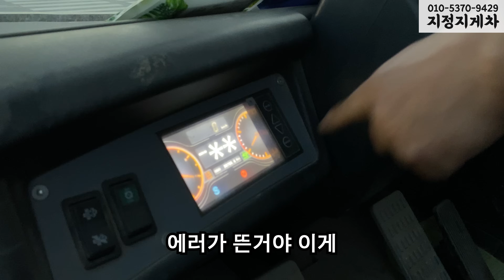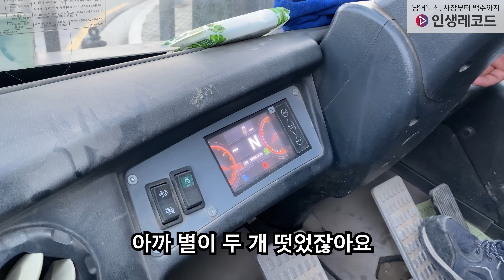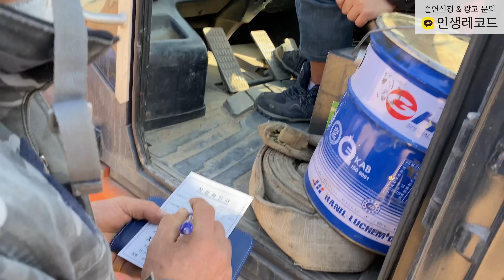두 형제가 월 1000씩 버는 지게차 직업 실제 현장 (지정지게차)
오늘의 출연자 : 지정지게차 (강원도 원주시 지정면)
지정지게차 연락처 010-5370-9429